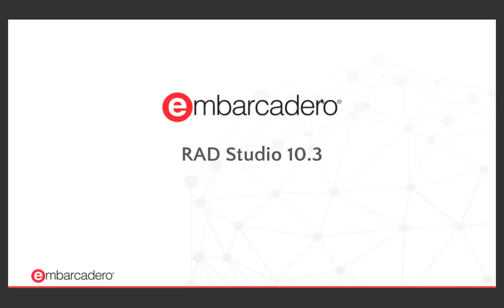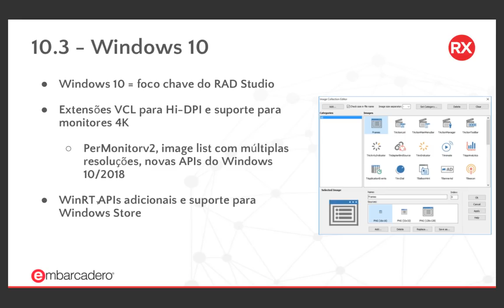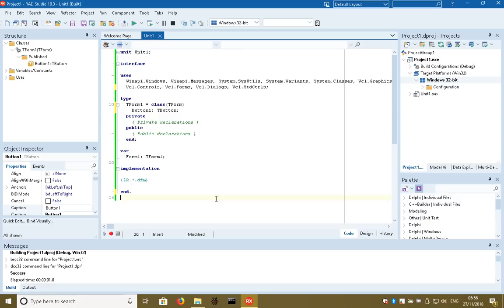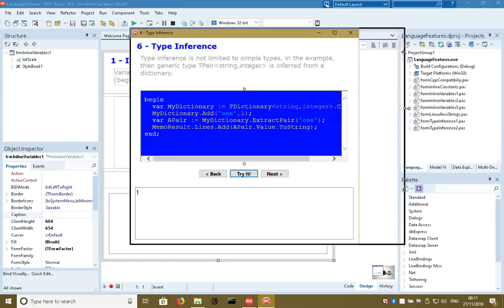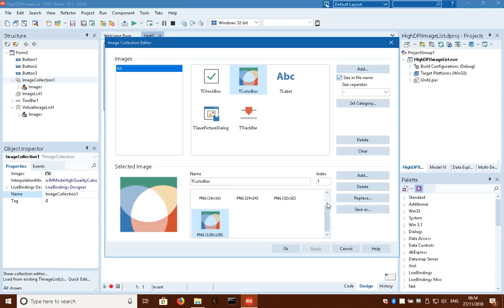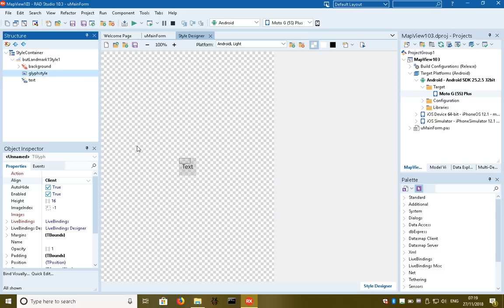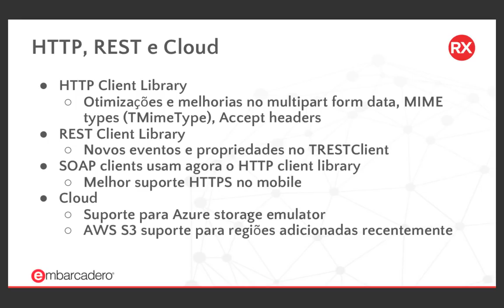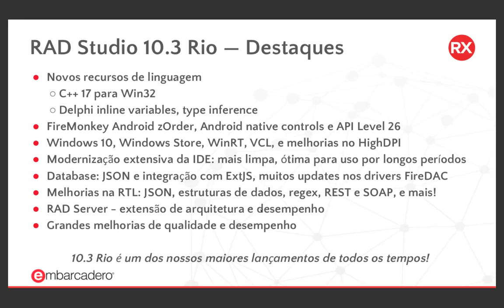Todos os recursos do RAD Studio 10.3 RIO